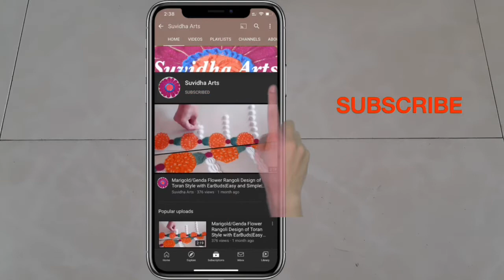Double Border Rangoli Designs|Easy Colourful Flower Design| Daily/ Festive Rangoli Art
Make Double BorderRangoli Special Designs which are Simple, Innovative and Easy for Festive or daily occasions , डबल बॉर्डर रांगोळी विशेष , Diwali Arts designs दिवाळी डिझाईन्स ,Simple Festival Colourful Arts

Rangoli Art , Rangoli Art designs, Relaxing Rangoli designs, DIY at home .

Exciting recent Festival Rangolis from 2020

🔶Ganesh Utsav Rangoli Series ⛳️

🔶Ashadi Ekadashi Rangoli Series ⛳️

You may also check out below Rangoli videos with LatestDesigns

My conscious efforts are to make simple, easy & quick yet attractive Rangoli and its various Designs which can be created with help of household stuffs like small spoons, fork, bangles, toothpick , ear buds , bottle caps and lots of heart. Most interesting thing is that you do not need any formal training for learning this art form.

Rangoli is known with different names in different parts of India as Alpana, Ariana, Jhoti or Chita, Kolam, Muggu, Madana, Rangoli, Chowkpurana.

Design depictions changes from region to region but the basic idea remains common.
Rangoli is a traditional as well as modern art form with the advent of innovative ideas from households and practices.

Rangoli is an integral part of Indian tradition which is passed on from generation to generation.